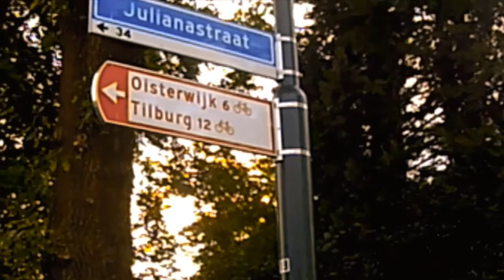Blenzo's aan en pruik op -vlog #34